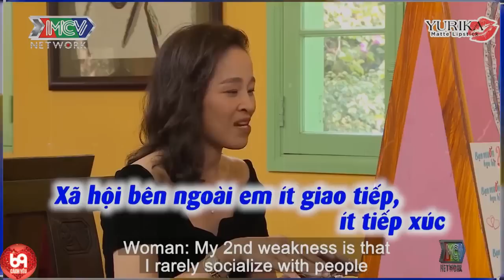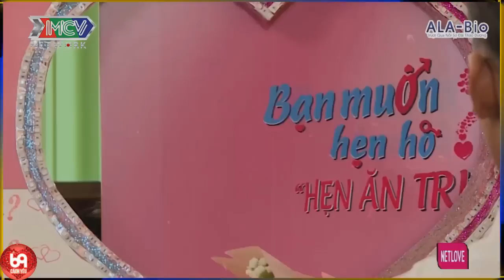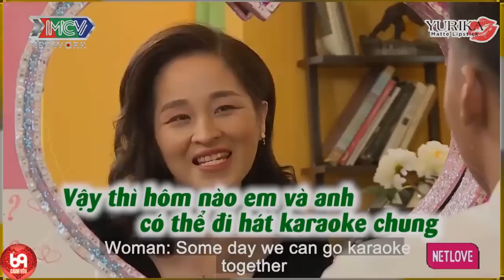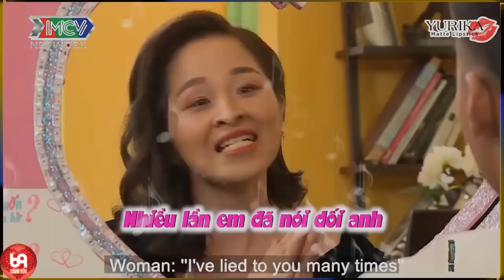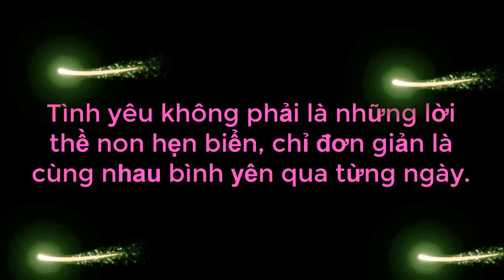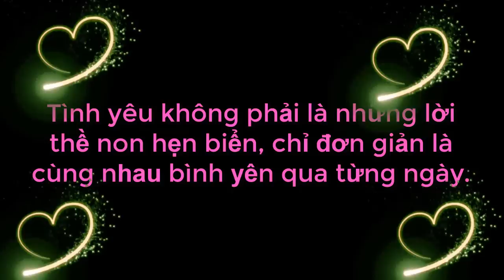Khán Giả Không Thể Nhịn Cười Với Chàng Ngố Tàu Thể Hiện Sức Khoẻ Khi Giá Đẹp Yêu Cầu Và Cái Kết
Khán Giả Không Thể Nhịn Cười Với Chàng Ngố Tàu Thể Hiện Sức Khoẻ Khi Giá Đẹp Yêu Cầu Và Cái Kết | 69 CÁCH YÊU
69 Cách Yêu là trang cập nhật những chương trình hẹn hò, ghép đôi, mai mối hot nhất hiện nay BẠN MUỐN HẸN HÒ, HẸN ĂN TRƯA, VỢ CHỒNG SON, YÊU LÀ CƯỚI, MAI MỐI CÙNG NGƯỜI LẠ